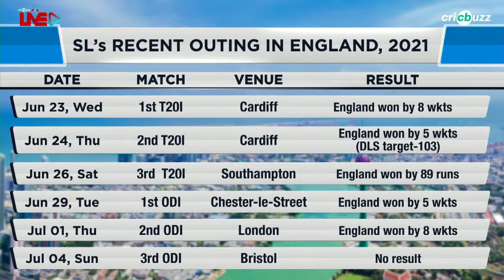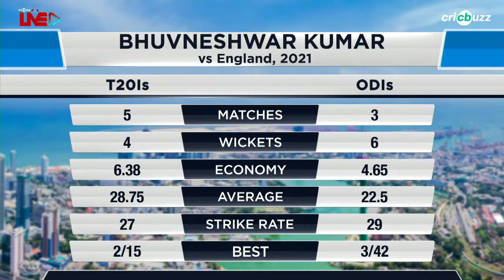Cricbuzz Live: Sri Lanka v India, 1st ODI, Pre-match show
Shikhar Dhawan-led Team India lock horns against an unsettled Sri Lanka side in the 1st ODI. Harsha Bhogle, Zaheer Khan & Gautam Bhimani build up to the game on Cricbuzz Live